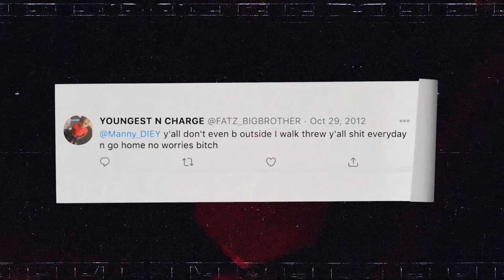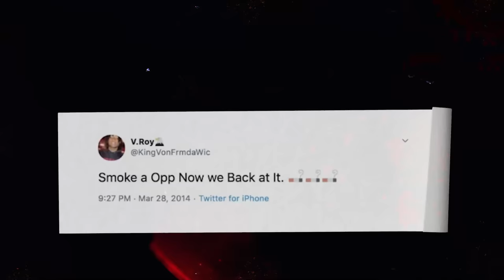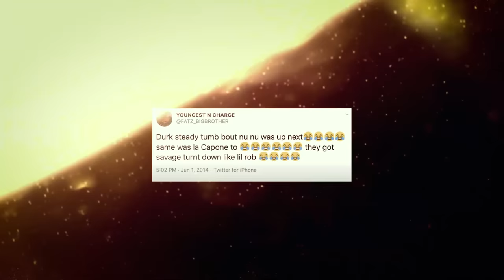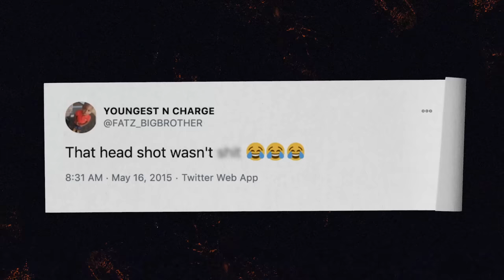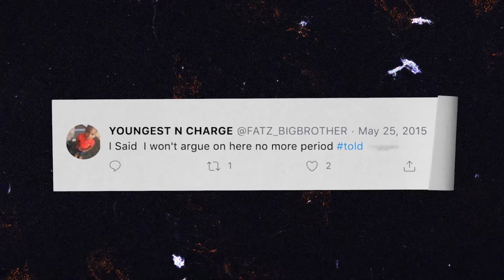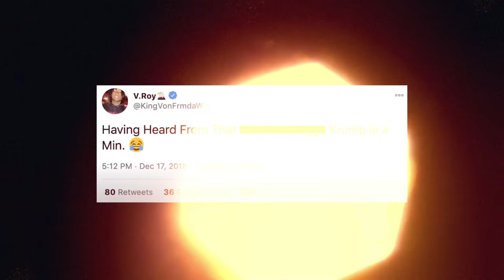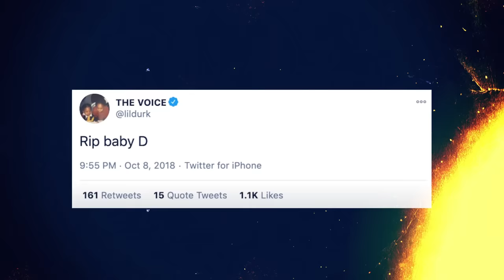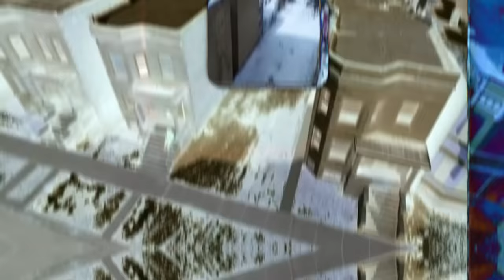051 Melly: Chiraq’s Deadliest Killer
051 Melly: Chiraq’s Deadliest Killer